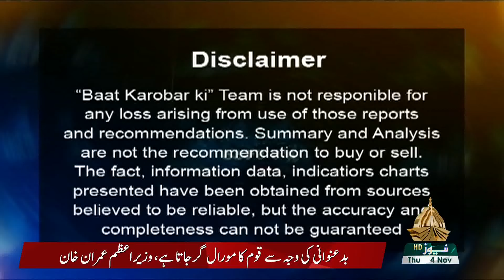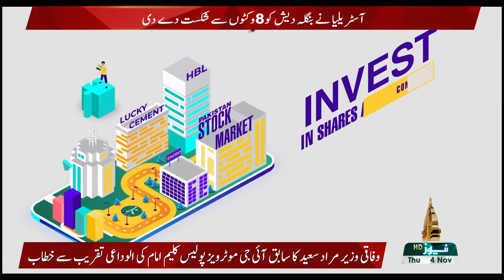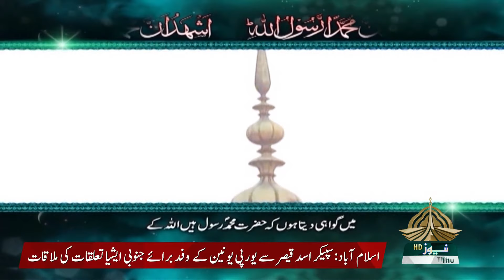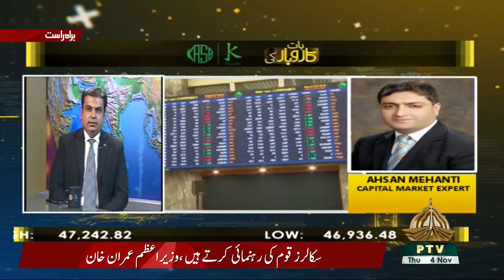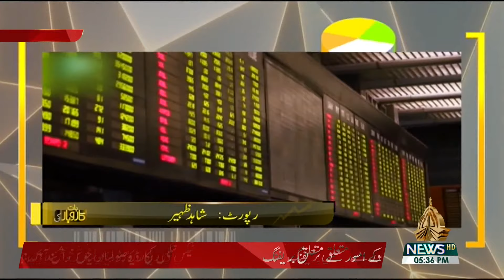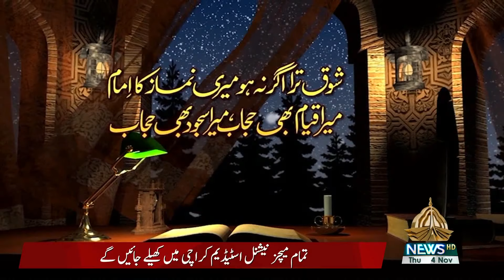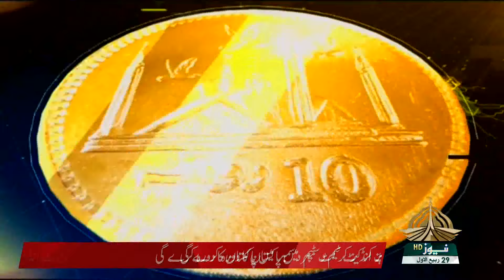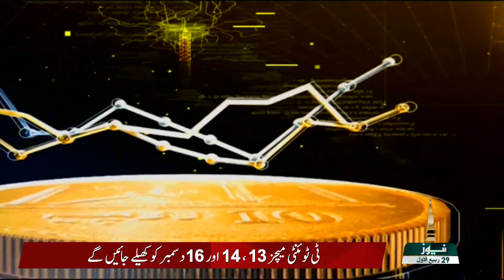BAAT KAROBAR KI 04 11 2021